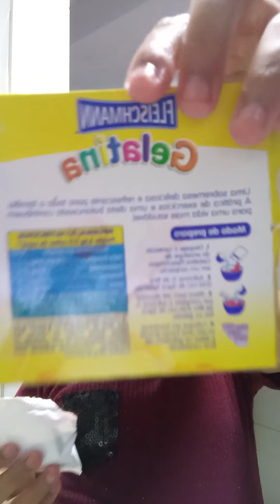fazendo coisas com gelatina